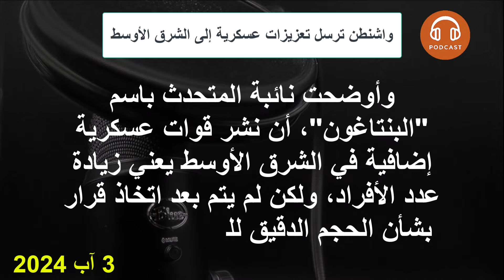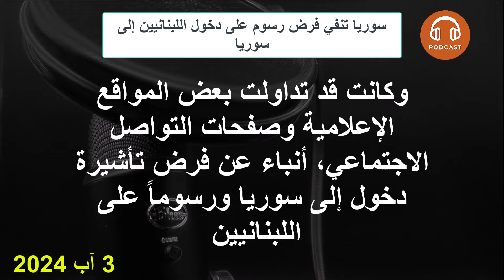واشنطن ترسل تعزيزات عسكرية إلى الشرق الأوسط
غارات إسرائيلية تستهدف مواقع في ريف حمص قرب الحدود مع لبنان
دمشق تواجه لحظة "حرجة ودقيقة" تزامناً مع التصعيد بالمنطقة.. وسط ضغوط روسية إيرانية
بناء قاعدة عسكرية روسية سورية في مدينة عين العرب بريف حلب
سوريا تنفي فرض رسوم على دخول اللبنانيين إلى سوريا
ارتفاع نسبة العائلات المعتمدة على المساعدات الإنسانية في مخيمات شمال غرب سوريا